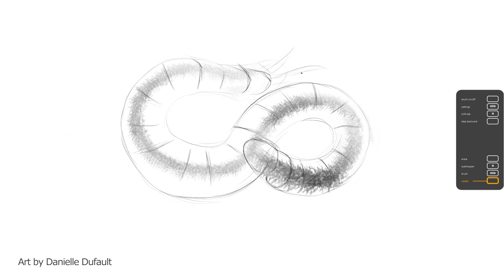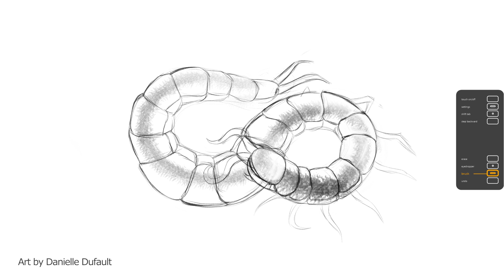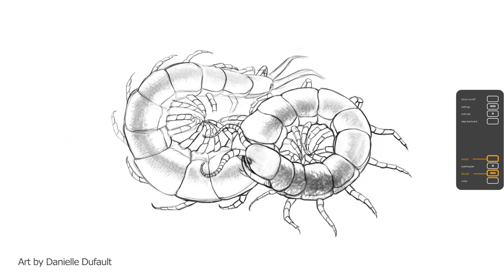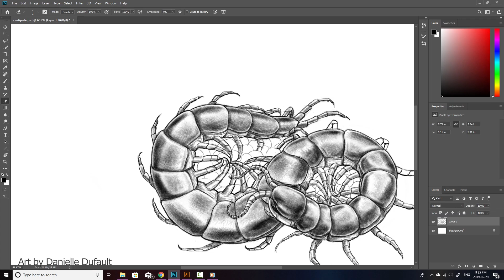How To Draw A Giant Centipede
Centipedes have a well-earned fearsome reputation. Their bite can take down prey much larger than them.